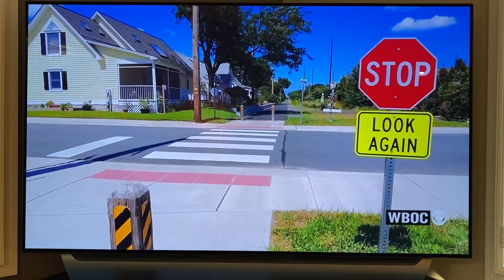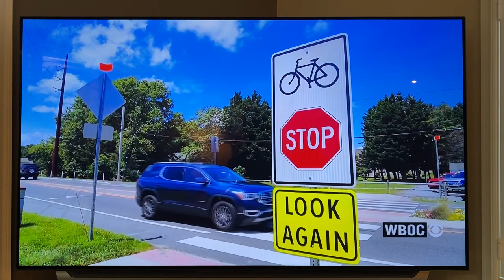2021 07 13 IMG 4478 WBOC Bike Safety and Checkpoints Sussex Cyclists John K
WBOC TV report on bike safety and DelDOT bicycle checkpoints to be held in Rehoboth Beach. Featured interview with John Kurpjuweit, Sussex Cyclists President.